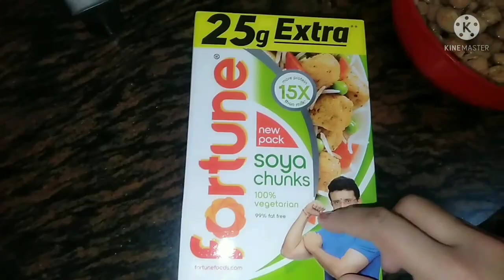मेरे मायके में कौन कौन है, मेरे कितने भाई बहन हैं आज़ आपके सारे सवालों के जबाव दे ही देती हूं...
Hi main Anu swagat krti hu aapka Apne YouTube channel Anu,s creativity and vlogs main Apne channel per aap sbhi Ko creativity, recepei, aur vlogs daily routine, stiching aur sath main apni lifestyle how to style ki video bnati hu ,I hope ki aap sbhi Ko video psand aayegi agar video achche lge to please video Ko like chananl Ko Subscribe aur video Ko share jrur kre
time

Neetu 9437
or anu,s creativity and vlogs